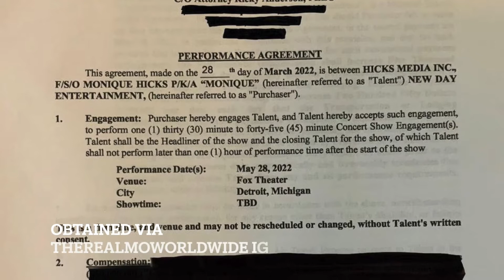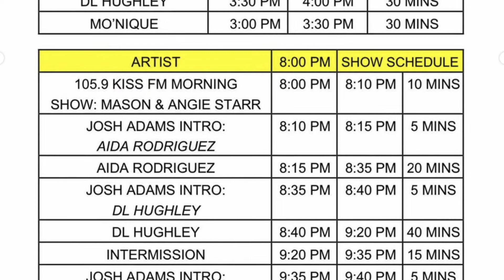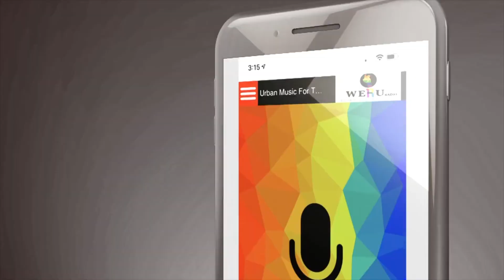The WE R U Morning Crew Talk about Mo'Nique Versus D.L. Hughley Contract Controversy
The WE R U Morning  Crew dissect Mo'nique blasting D.L. Hugley regarding a contract dispute. during a performance in Detroit.

WERUradio.com
iHeart radio:

Are you an LGBTQ artist with music you think we should play?